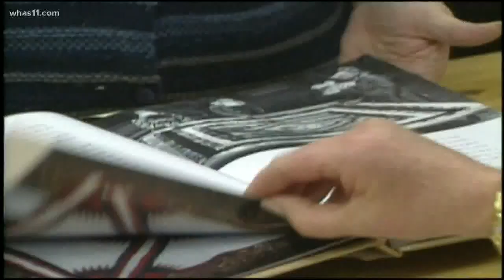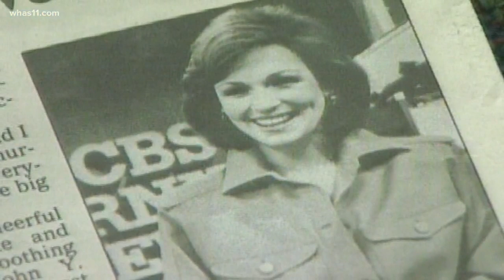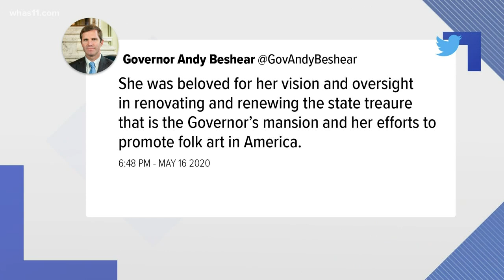Former trailblazing sports broadcaster, Kentucky first lady Phyllis George dies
The former Miss America broke barriers for women in sports broadcasting, made her name as a businesswoman and becoming the state's 55th first lady.